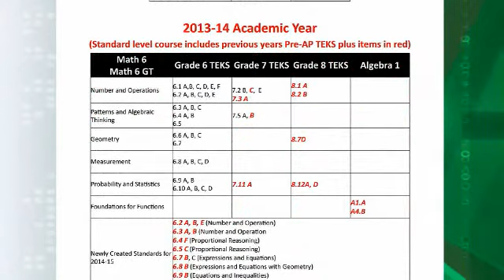Next Steps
Kay Neuse talks about how CISD is supporting staff through professional development that will help the educators effectively teach these new standards.